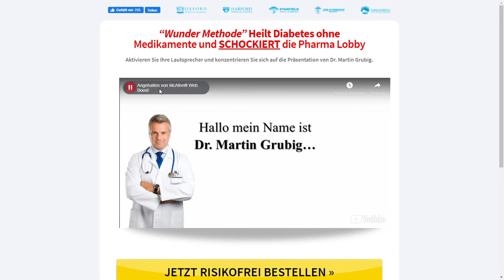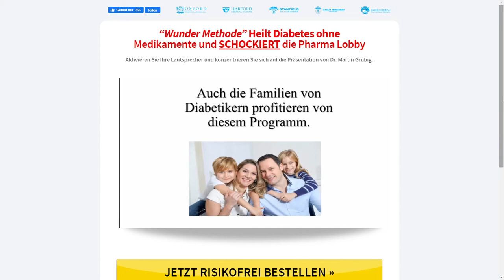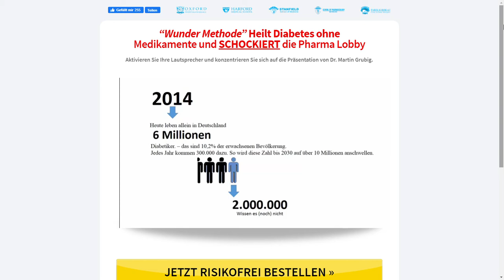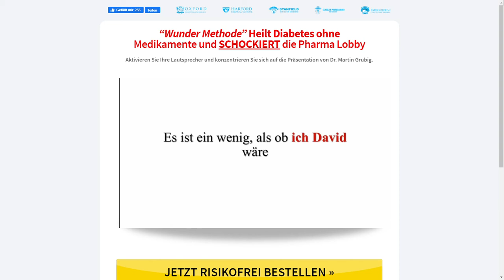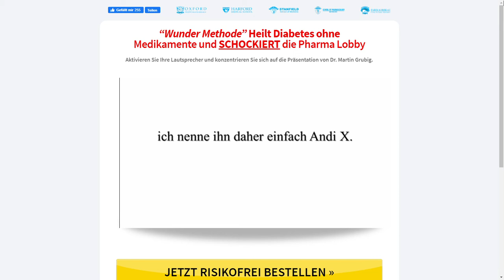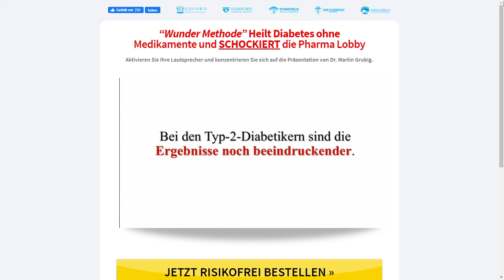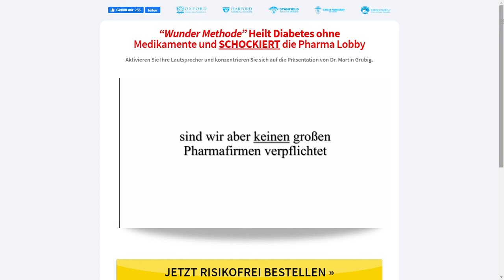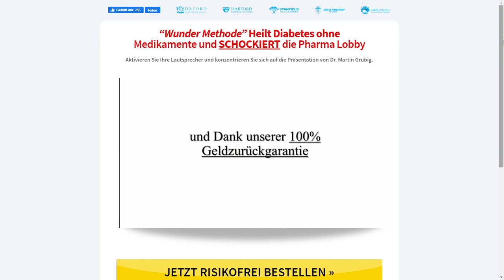Diabetes ohne Medikamente senken | Link in der Beschreibung⬇️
Diabetes Wunder
Diabetes vom Typ I & II kann endlich gezielt behandelt werden. Martin Grubig zeigt Ihnen in diesem leicht verständlichen Ratgeber, wie auch Sie von diesem medizinischen Durchbruch profitieren können.

Nutzen Sie Ihren Chance Ihren Blutzucker auf natürliche Weise in den Griff zu bekommen und entgehen Sie der Profitgier der Pharmakonzerne.